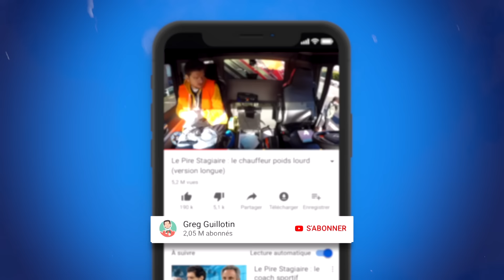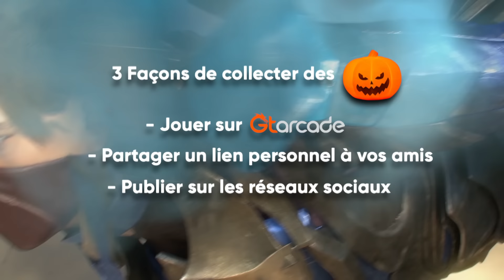Prank : Le hasard fait bien les choses ! (Objets improbables 2019) feat. David Tuil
Auteur / comédien / réalisateur : Greg Guillotin
Producteur exécutif : David Tuil (Or Films)
Stagiaire production : Thibault Bilien
Cadreurs : Marvin Dauvillaire, Jean-Baptiste Demenet, Antton Racca, Clément Robert
Making of : Arthur Despres
Montage : Greg Guillotin, Antton Racca, Clément Robert
Post-production : David Tuil
Vignette : Antton Racca

Si vous lisez cette description jusqu’au bout, écrivez en commentaire : « David Tuil, comptes-tu ouvrir ta chaine de caméras cachées ?  Car je te cache pas que quand je t'ai vu à l'œuvre ça m'a rappelé les débuts de Marcel Béliveau. Quel flegme ! »